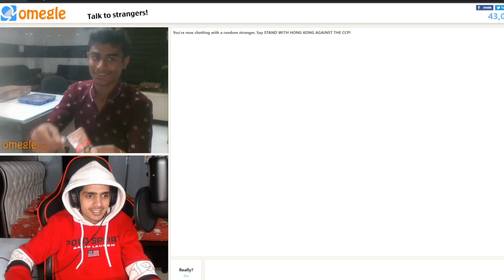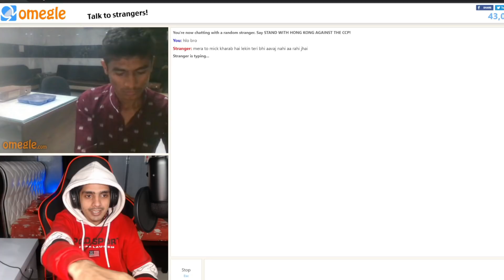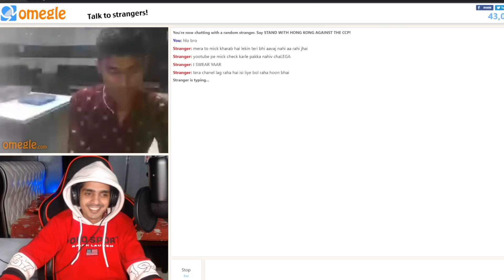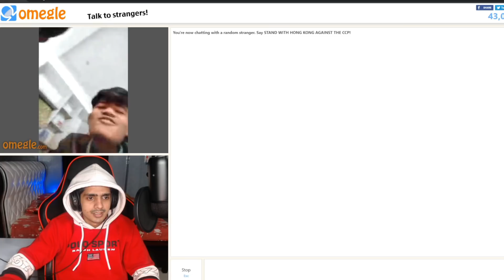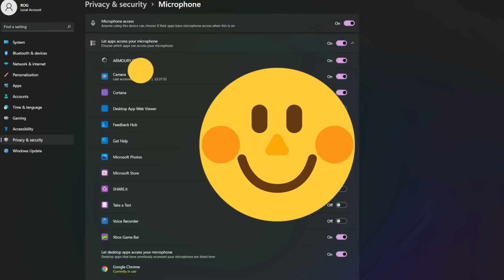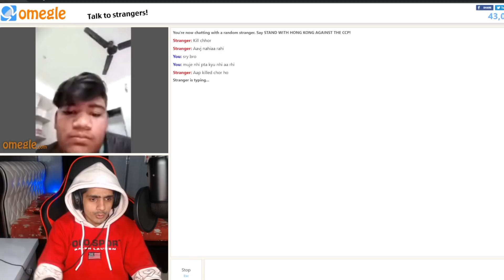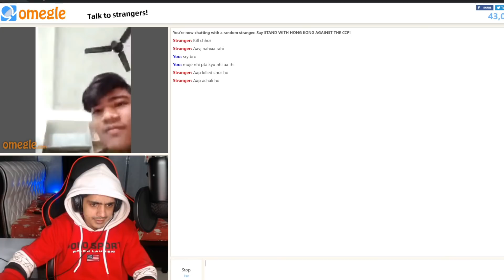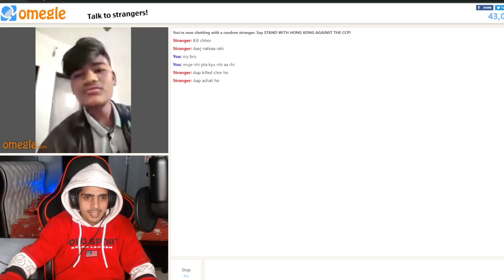TRYING OMEGLE FIRST TIME AND THIS HAPPENED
1. My Device
2. My Earphone
3. HeadPhone
3. My Blue Ray Cut Glasses With Anti-glare for Eye Protection
4. My Mic

Graphic Card - Asus Tuf Gaming RTX 3080ti
Gaming Monitor
PC Mic